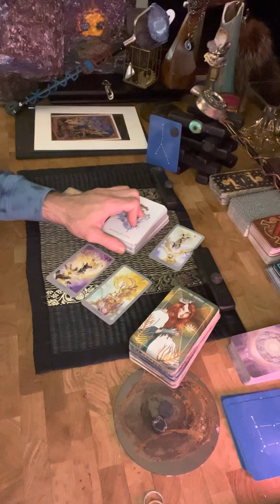Cancer ♋️ follow LOL I didn’t turn it over